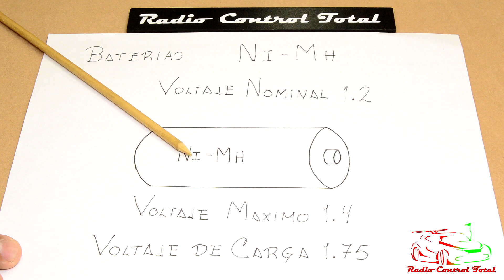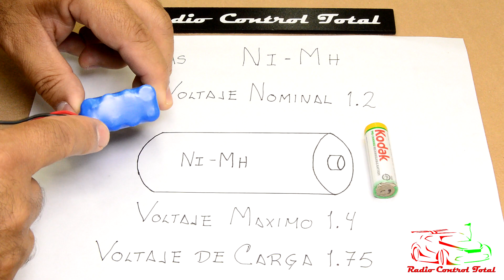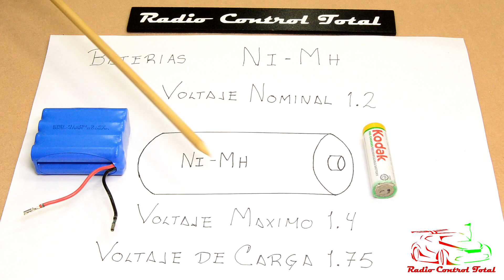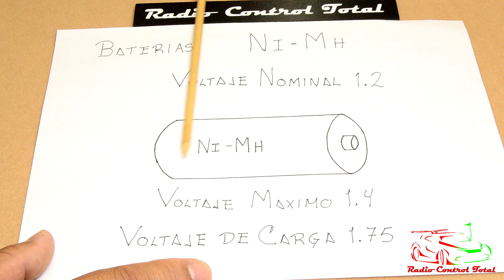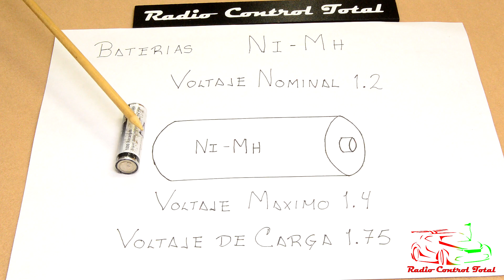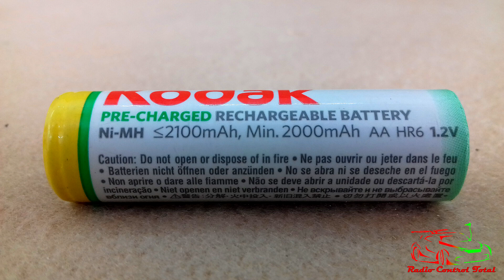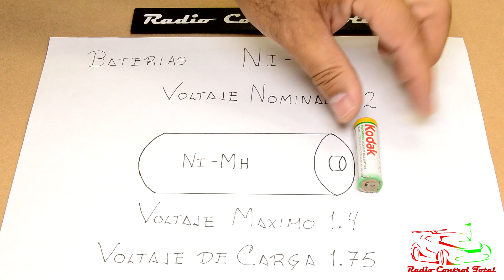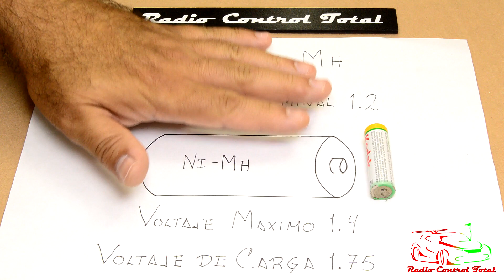Baterías NiMh Y Sus Cuidados...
Como cuidar las baterías NiMh. Es lo que te indicare en este video;
para que así tus baterías duren muchos años.
Gracias.

How to care for NiMh batteries. It is what I will indicate in this video;
so that your batteries last many years.